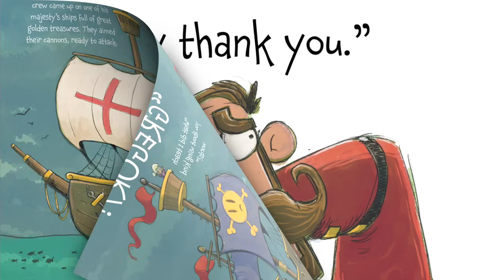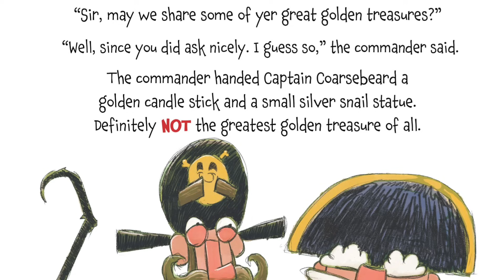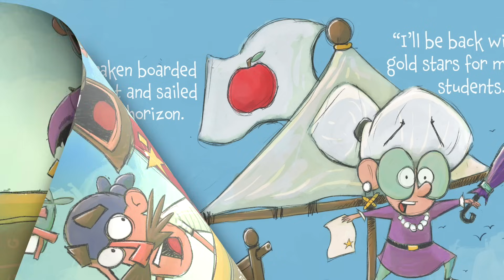🏴‍☠️ Kids Book Read Aloud: THE MIGHTY MCKRAKEN by Izzy B and Ben Askew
Captain Coarsebeard is the most feared pirate on the seven seas. He's not afraid of anything, except the mighty McKraken. Mrs. McKraken was Captain Coarsebeard's first grade teacher, and she's heard he's been naughty! Now it's up to her to reteach him everything she taught him before. Do you think he'll be able to remember what he learned? Let's find out as we read together!

THE MIGHTY MCKRAKEN
Written by Izzy B
Illustrated by Ben Askew

If you'd like this to see this book get printed, please go to the crowd funding page: